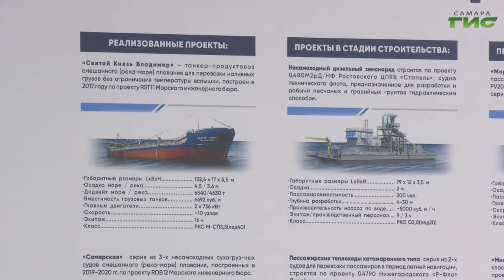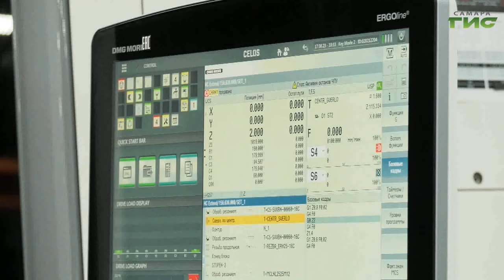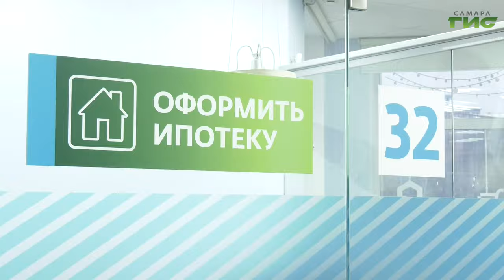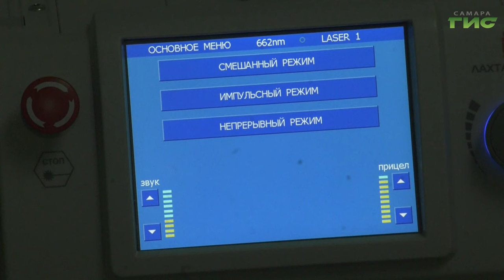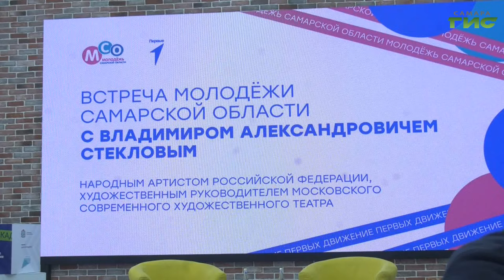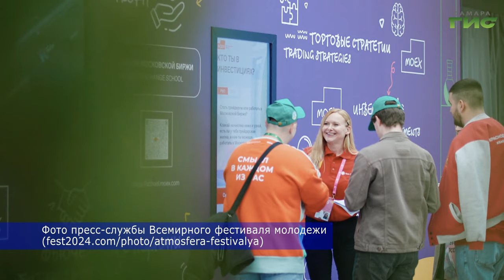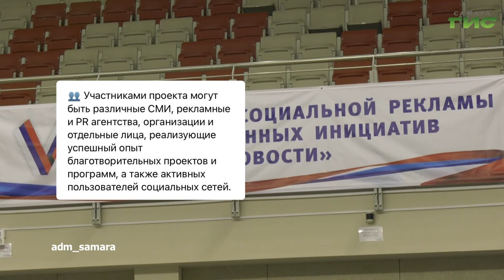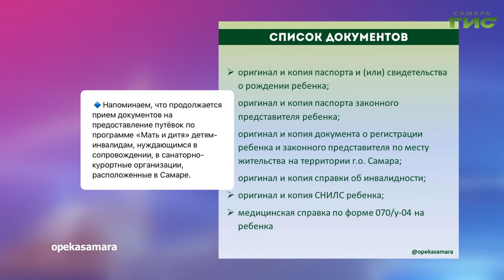"События" от 01.03.2024 (вечер)